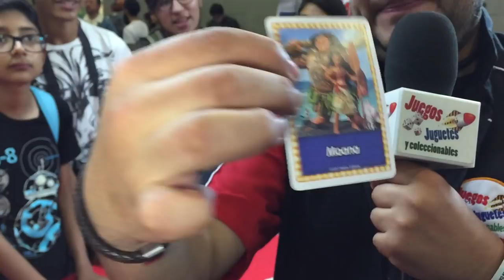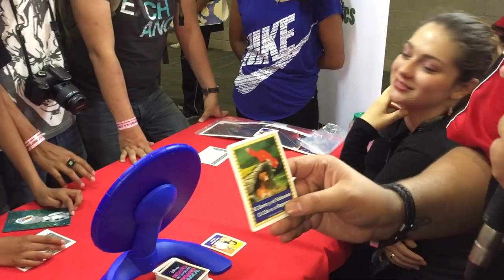Desafío Musical Disney - Todos Ganan Jugando ★ juegos juguetes y coleccionables ★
Todos Ganan Jugando  Hasbro Gaming Juego Desafío Musical Disney desde la Mole Comicon